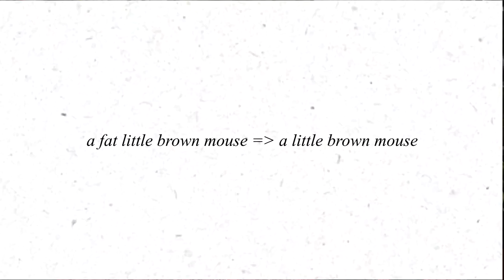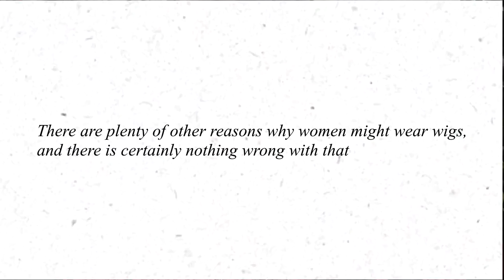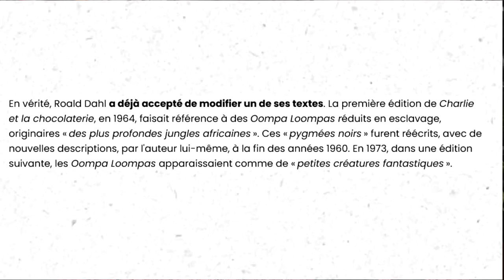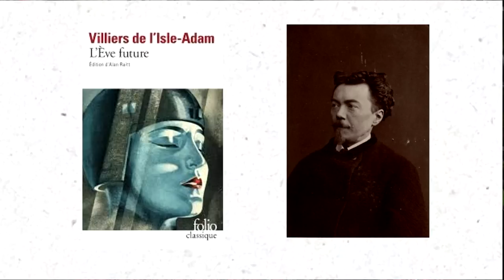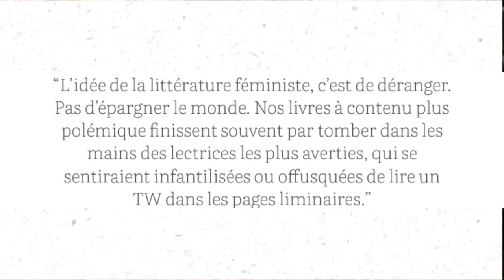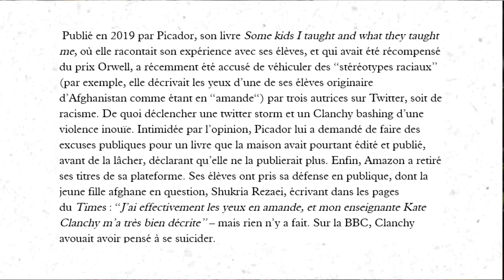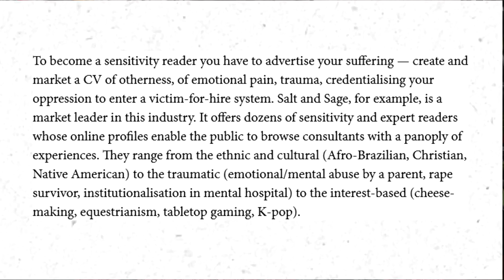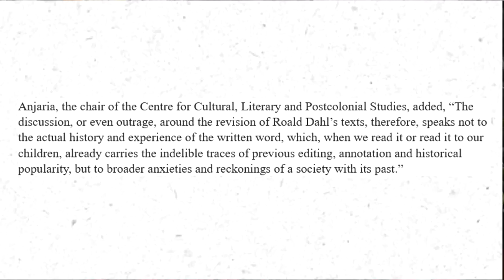Réécritures, sensitivy readers, TW ...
cette vidéo a nécessité environ 8h de travail.

Devenez membre pour participer au club de lecture et avoir accès à du contenu privé: